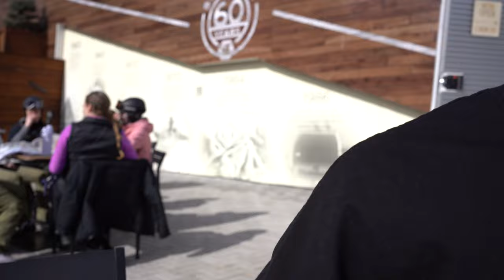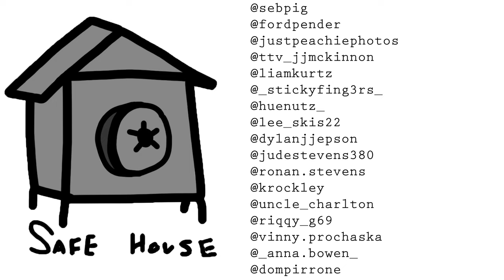The last pretzel/Whole lotta hummus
Thheee LAsst PreTZellll/WwhOle Lota HUMMuss isss an exTREEEEEEEEEmmmme skiing expErInce thaaat willlll taAAaKe yOuuuur seNNSSSs ooooon a wild riiiDEeee. In thiIIIISSSS viIIIDeeEEEoooo, yyyouuuuu wiiillll WIIITNESSSS the ULTIMATE SHOWDOWNNNN bEtwEEEN the lassst prrrretzel and the whoooole LOTTA hummuuuus, as they raaaAAAACE down a trEEEcherousssss mountaAAAAAINN sssloooooope.

The adrenalinE-FUELED adVEENTURE starts with the twOOO skiERSSSS launching themSELVES oooooooffffff a TOWERing jump, theeeEEEIIIRRRR boddieeEEESSSS twisting and tuuurrning in the AIRRRRRR like a tornadoOOOOOO. As they laaaaaaAAAaAANNNNDD, they wEEEAVE in and ouuuut of a maze of towering treEEeeeeeesssssss, theEEEEEIR skis carving PERFECT arcs in the SNOWWWWWW.

SUUUDDEEEEENLY, the terrain CHANGES, and the skiERSsss find themselves HURTling down a STEEEEEEEEP mogul field, theeeeeeEEEEEEEIR knees pumping like PISTOOOOOOONS. But they DON'T let that stop them, and they seamlessly TRANSITION into a series of GRAVITY-defying JUMPS and SPINS.

As the skiiiiiIEEEEEERSSSSSS REACH the BOTTOM of the MOUntaainnnn, they approach a GI-GANNNN-TIC booooowwll of hummmmuuuussss, but the LAST PRETZELLLL, DETERMINED to PROVE ITSELF, attempts to JUUUUMP OVER the BOWL, with DISASTROUS CONSEQUENCES. The WHOOOLE LOTTA HUMMUS, on the OTHER HAND, manages to MAKE IT through the BOWL UNSCATHED, EMERGING VICTORIOUS.

This VID-EEEEOOOOO issssss an ABSOLUTE must-WATCH for any SKIIIIIIING enthusiaaaaast whooooo WAAAANTS to WITNESS the ULTIMATE FUSIONNNN of ATHLETICISM, SKILLLLLLL, and CULINARY COMPETITIONNNNN. So gRRRAAAAB some POPCORN, BUCKLE UP, and GEEEET ready for a ROLLERCOASTER RIIIIIDE unlike any OTHERRRRRR.

- Chat GPT